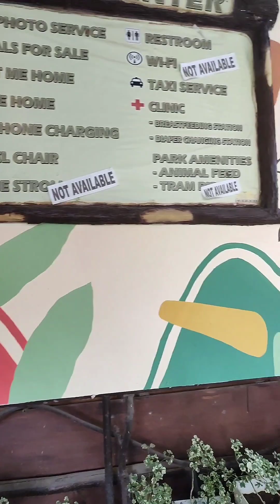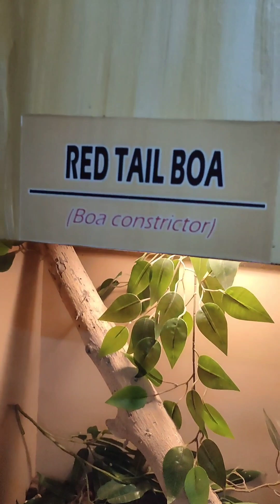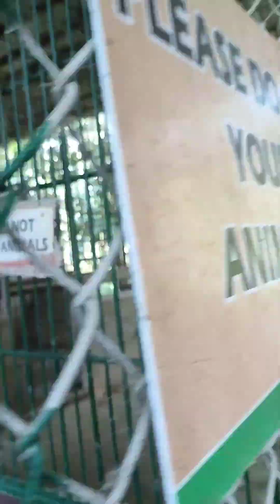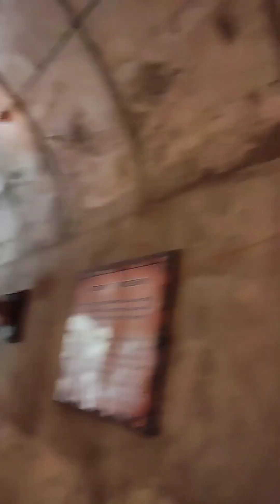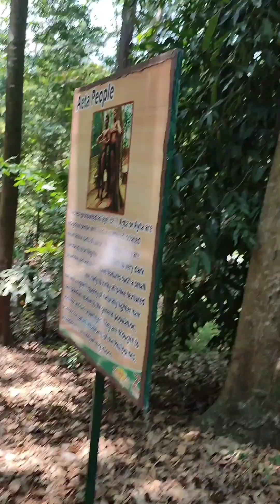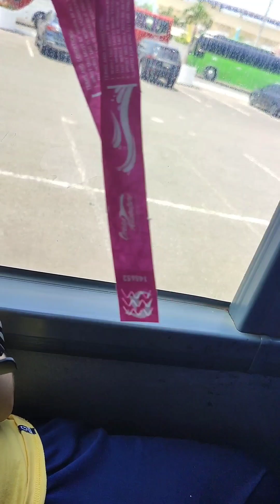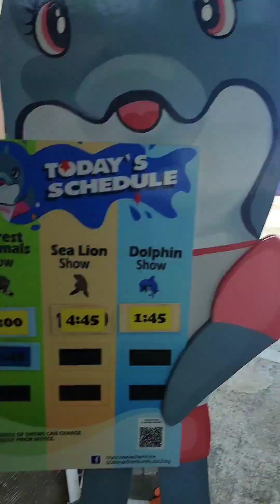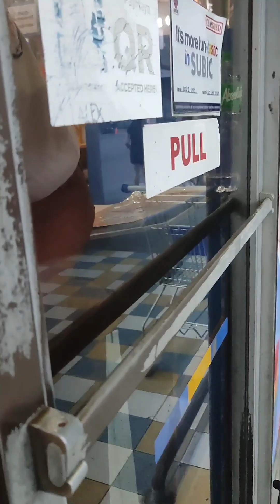Subic Educational Tour (Part 1)| Mommy Khai TV